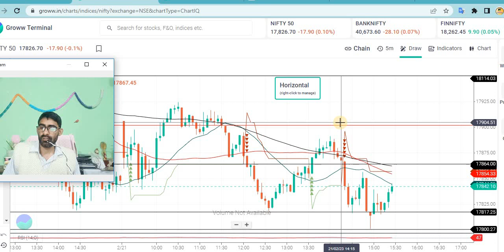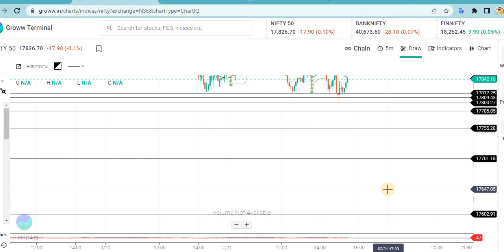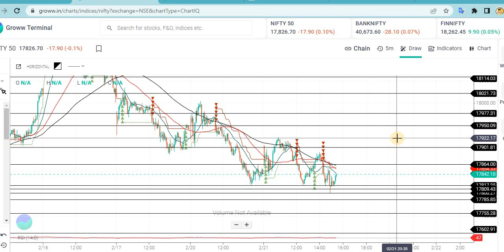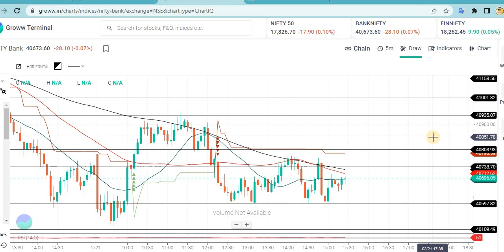Nifty Prediction and Bank Nifty Analysis for Wednesday | 22 February 2023 | Bank NIFTY Tomorrow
nifty analysis for 22 February Wednesday,
bank nifty analysis for 22 February Wednesday,
bank nifty expiry 22 February Wednesday,
nifty expiry on 22 February Wednesday,
Nifty Forecast
nifty
Nifty Nifty
nifty share price
bank nifty
nifty 50
bank nifty share price
nifty today
nifty tomorrow
nifty analysis
banknifty analysis
nifty prediction
banknifty
nifty
nifty tomorrow
nifty tomorrow
nifty analysis
banknifty analysis
nifty prediction
banknifty
nifty
nifty nifty
nifty live
Wednesday market prediction
22 February bank nifty
22 February market
22 February market analysis
22 February nifty
Wednesday market prediction
bank nifty
Wednesday market
nifty
nifty 50
nifty 50 tomorrow prediction
nifty analysis